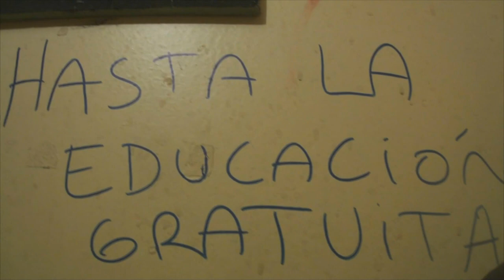MIGUEL HERNANDEZ, EN VIVO "BAR LUMIERE" / PARTE I [Sábado 31 de Marzo]